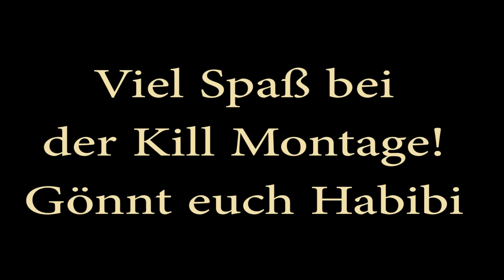ZionHost | Kill Montage #2 | Luca Bianchi [HD]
HDL:
Whiskey
SG
PSI